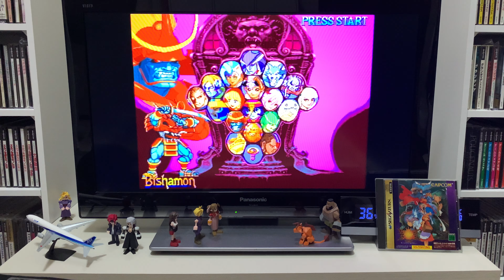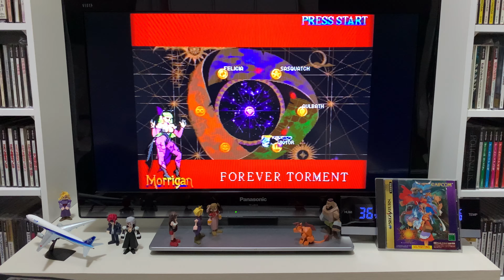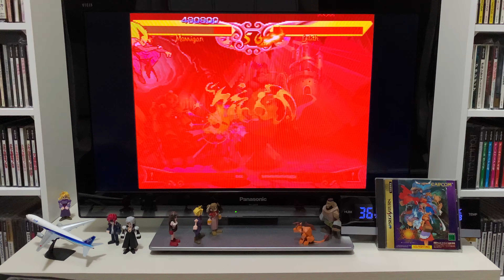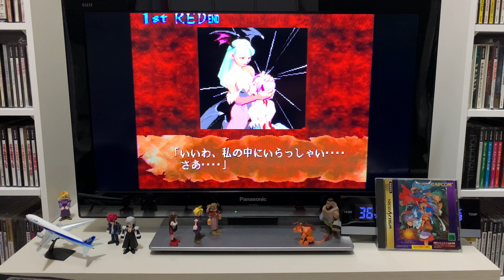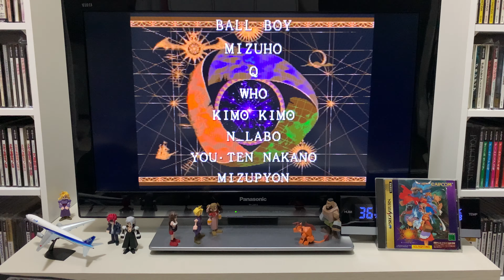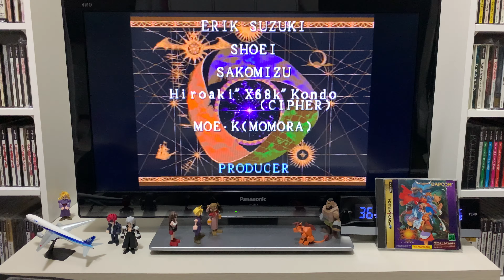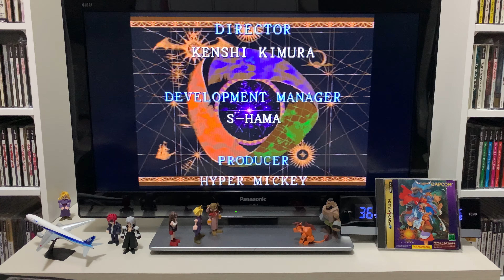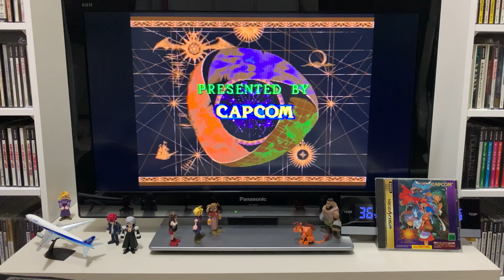[Sega Saturn] VAMPIRE SAVIOR ~The Lord Of Vampire~ 세가새턴 뱀파이어 세이비어